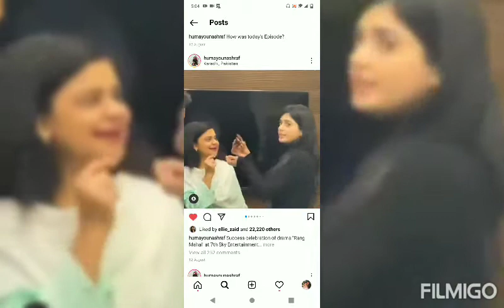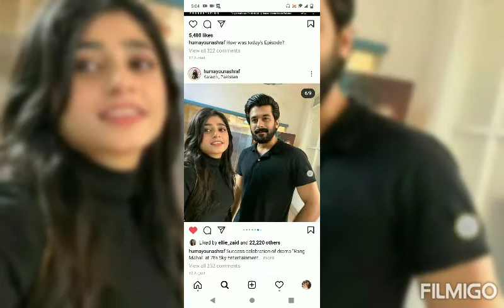successful celebration aliansari arubamirza# humayoun